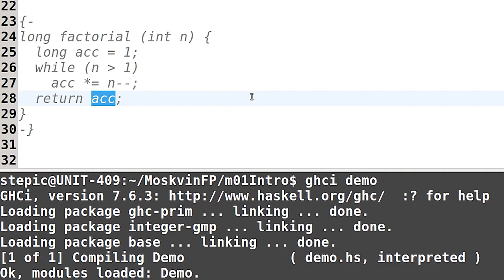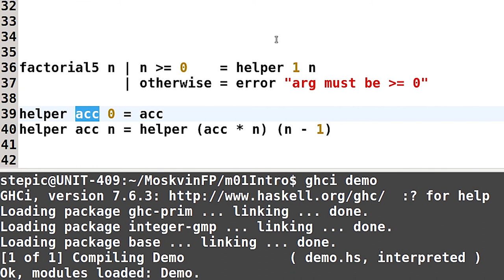Haskell для начинающих - #27 урок. Рекурсия с явным аккумулятором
Автор: Денис Москвин
Реализация функции для вычисления числа Фибоначчи, основанная на прямом рекурсивном определении, крайне неэффективна - количество вызовов функции растет экспоненциально с ростом значения аргумента. GHCi позволяет отслеживать использование памяти и затраты времени на вычисление выражения, для этого следует выполнить команду :set +s: